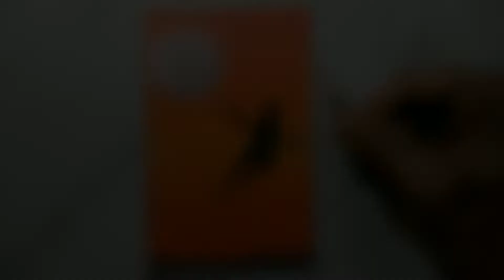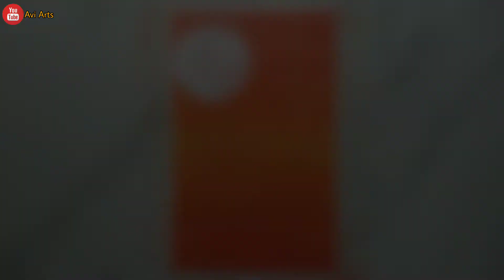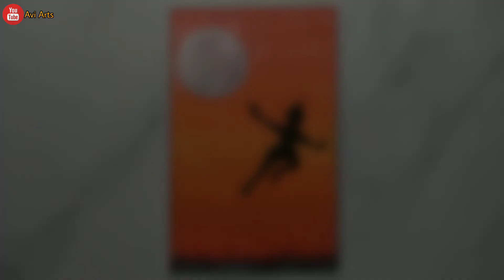Easy drawing for beginners with oil pastels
Hello everyone my hope you are good. 😊
In this video I am going to show you how to draw a simple moonlight scenery with oil pastels